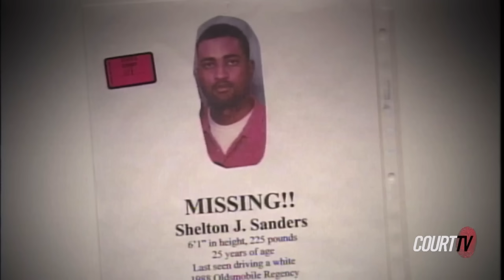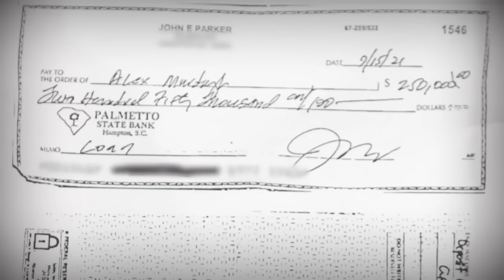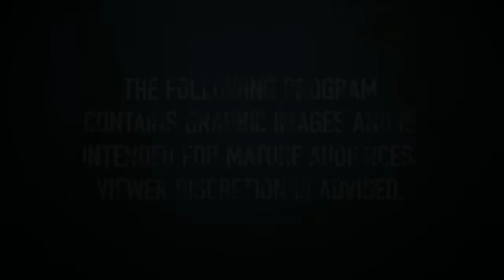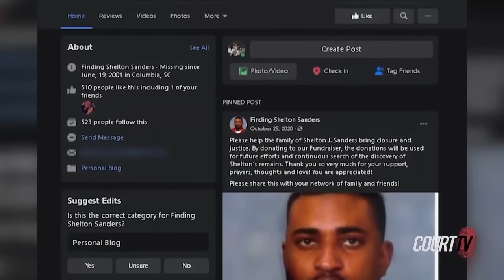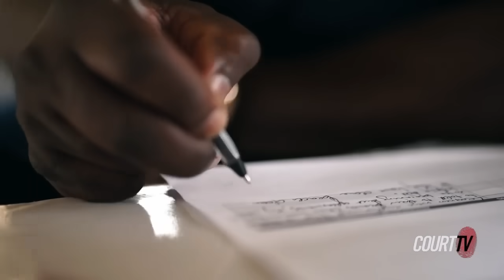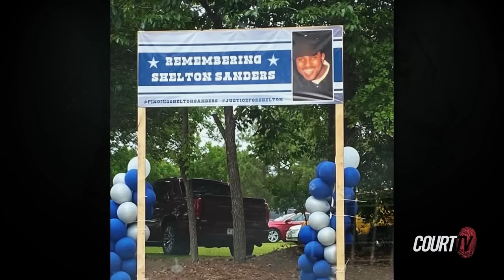'Student Body' Someone They Knew with Tamron Hall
'Student Body' The Disappearance of Shelton Sanders | In 2001, University of South Carolina student Shelton Sanders disappeared while planning a friend’s bachelor party. He was never seen again. When evidence leads to the arrest of Mark Richardson, however, prosecutors are left with a tall task: how do you prove a murder if you don’t have a body?

SC v. Mark Richarson | SomeoneTheyKnew with TamronHall | A CourtTV Original